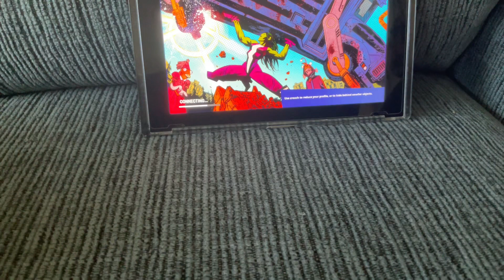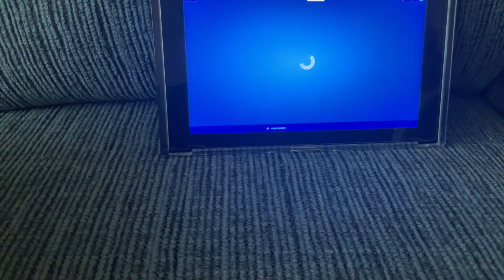Frome my first YouTube video